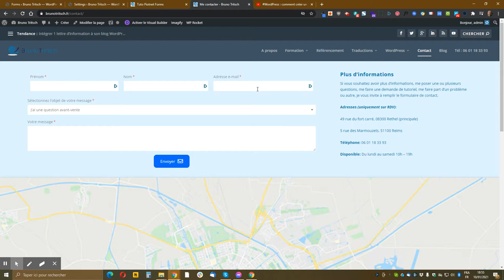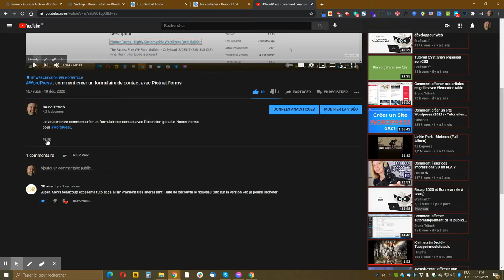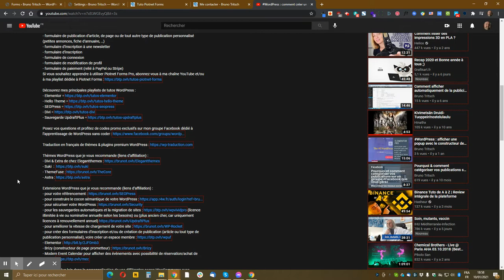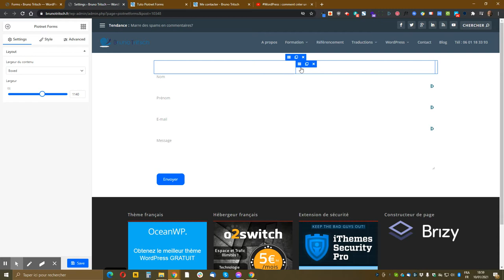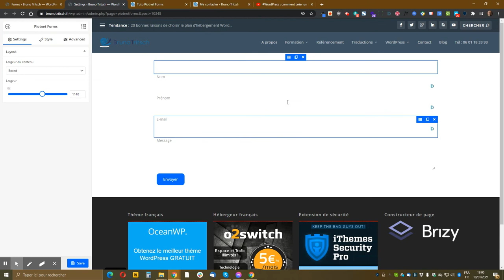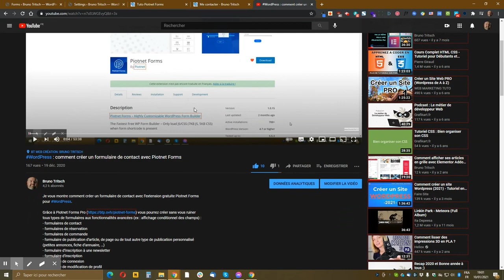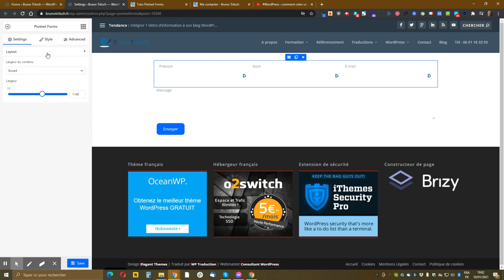WordPress : comment afficher plusieurs champs Piotnet Forms sur une même ligne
Je vous montre comment afficher sur une même ligne plusieurs champs d’un formulaire créé avec l’extension WordPress Piotnet Forms

Si vous n’avez pas encore testé Piotnet Forms, voici mon premier tuto dans lequel je vous montre comment créer votre premier formulaire de contact

Découvrez tous mes tutoriels sur la création de formulaire avec Piotnet Forms